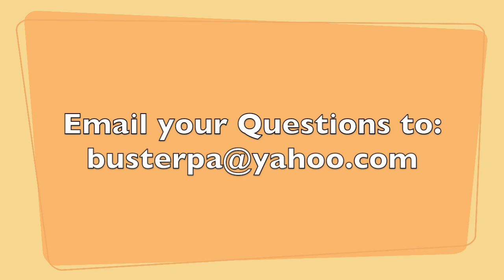Ask A PA Dutchman: Styrofoam, Dishwashers, and Scrapbooking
This episode's question comes in from Maggie Good of Mohnton, PA.